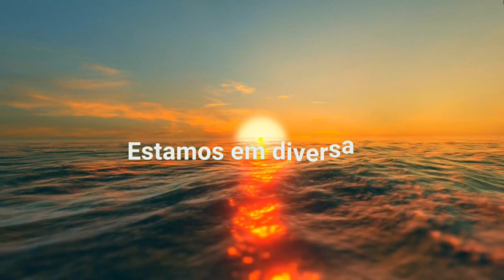Leitura ao amanhecer - Assim vencerás - Leitura 23 - Crises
Leitura realizada pelo Grupo EOS, em Manaus, do livro " Assim Vencerás”, ditado pelo Espírito Emmanuel e psicografada por Francisco Cândido Xavier, em 1978. Publicado pelo Editora - IDEAL.
Esta foi a 163ª obra psicografada pelo médium Chico Xavier.

Um conjunto de páginas simples, destinadas à reflexão rápida em minutos disponíveis no intercurso das tarefas em que se encontrem.
Dialogas minimizado, através do estudo, na trilha das horas: meditações ligeiras, entrem a própria residência e o campo das atividades profissionais; jornadas diminutas do pensamento em pequenos trechos de tempo para recreação; excursões mentais, por vezes curtas e raras, nos dias de lazer; paradas estreitas para novas ideias entre as obrigações domésticas de caráter imediato; escaladas do sentimento à Vida Superior, nos instantes dedicados à prece.
Dessas considerações, nasceu este livro.

Estamos também em PODCAST: procure-nos na sua plataforma preferida: Spotify, Deezer, Amazon music, Apple Podcast, Google Podcasts, Anchor, entre outras!